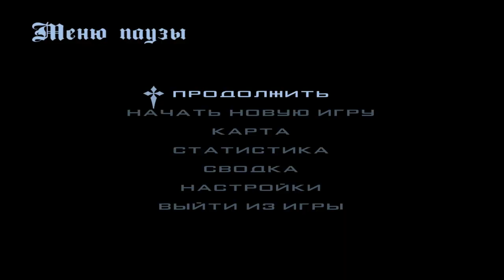CRMP Amazing RolePlay - БУДНИ ДАЛЬНОБОЯ [№22] РЕЙС С ПОДПИСЧИКОМ!#570